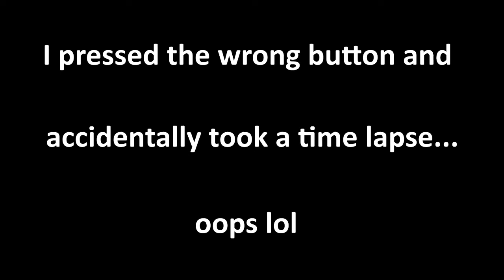Paddle Board Video Test 2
Still testing the video angle/settings for paddle boarding. I messed up and accidentally pressed the time lapse option instead of video. Oops lol!

We went off to check out the San Diego Bay National Wildlife Refuge near the Chula Vista boat launch, CA. Very quiet and serene place with lots of animals. We saw baby ducks, fish, and lots of different birds. On a good day you can also spot crabs and sting rays! This is one of our favorite places to paddle board to.

Commons license
Source: FreePd.com

Source: FreePd.com

Commons license
Source: FreePd.com